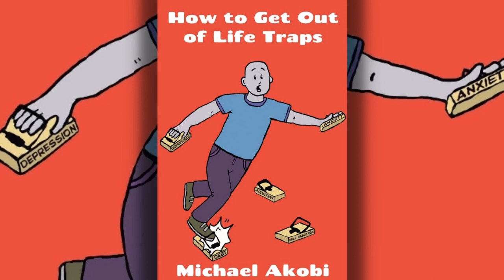Diego Pacheco vs Marcelo Esteban Coceres. Breakdown, Prediction.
Michael Akobi, P4P TV.

He is tall-timber and just like the Giant sequoias of his native California, Diego Pacheco is making people look up at him, but that’s because he keeps knocking them down. Standing at 6’4, the recently signed to Matchroom, Los Angelean is the latest riding the boxing hype express, and many are wondering if the hype is real? Certainly, someone looking to derail the train, Wile E. Coyote style, is Argentinian Marcelo Coceres. The two will headline a card brought to you by Matchroom that will also feature a WBA World Super Bantamweight title fight when Mayerlin Rivas defends her WBA title against Mexico’s Erika Cruz. The action goes down Saturday the 18th of November at the YouTube Theatre, Inglewood, California, USA. Who have you got?

If you’re struggling with some of life’s obstacles and challenges, my book,
“How to Get Out of Life Traps”, might just be the answer that you’re
looking for to help guide you through the difficult times.

Go to this link and discover how to overcome the turmoil in your life!

Want to get your hands on some fresh gear? We have you covered at Michael Akobi, P4P TV Redbubble and Spreadshirt stores!

Looking for somewhere to store your crypto? I’m not a financial adviser but it’s pretty obvious that cryptocurrency is growing in popularity and utility and many folks think that they have missed the boat on cryptocurrencies like Bitcoin or Ethereum, but they couldn’t be further from the truth and if you’re invested or looking to invest, Coinspot has you covered. This is not a paid sponsor, but Coinspot is what I use to buy or sell crypto and it’s where I keep my investments safe. Click the link below and check out the up to date and user-friendly charts and overall platform that is blockchain certified and trusted by millions of users. Follow the link provided and enter the code to receive $10 worth of Bitcoin, just for simply signing up!

Copy and paste code: REFXZY2PQ

If you are reading this, I want to tell you that everything will be fine. You are incredible, you are unique, you can face anything in your life, you have the strength within yourself to overcome any obstacle, loss, or situation. You are not alone, you are loved, you have the right to feel bad and good, you have the right to feel. Be blessed by these positive vibes and live your life to the fullest. I am sending my love to the universe so that I can reach you.